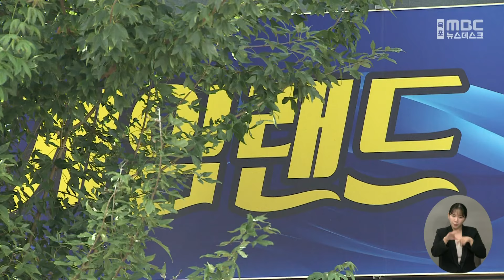영암 성인게임장 방화 '공소권 없음' 종결 예정[목포MBC 뉴스데스크]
1명이 숨지고, 4명이 중경상을 입은
영암 성인게임장 화재 사건이
공소권 없음으로 종결될 전망입니다.

영암경찰서는
어제(1) 영암군 삼호읍에서 발생한
성인게임장 화재는 손님이었던 60대 중국인이
집에서 미리 준비한 휘발유를 가져와
고의로 불을 지른 것으로 조사됐지만,
해당 남성이 숨져 '공소권 없음'으로
종결될 가능성이 유력하다고 밝혔습니다.

다만 이 남성이 게임장에서
돈을 잃었다는 목격자 진술이 있는 만큼,
불법 환전 여부 등도 수사할 예정입니다.